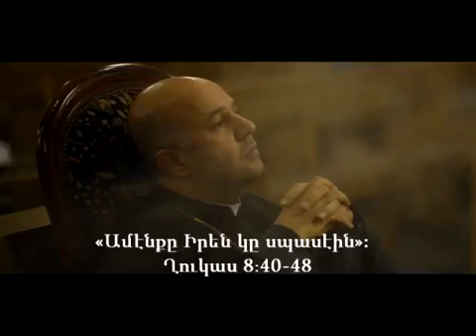Ամէնքը Իրեն կը սպասէին / HOGEVOR QAROZNER, HOGEVOR BADQAMNER, fatherarmen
HOGEVOR QAROZNER, HOGEVOR BADQAMNER, fatherarmen